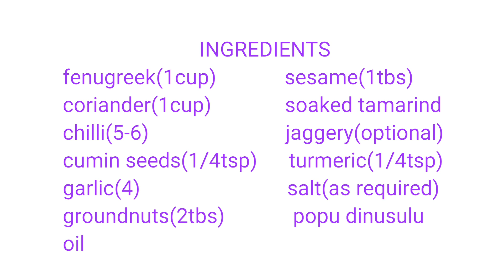ఈ పచ్చడి ఒక్కసారి ఇలా చేసి తిన్నారంటే మళ్ళీ మళ్ళీ కావాలంటరు|Fenugreek coriander pickle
kothimira pachadi
kothimira pickle
kothimeera pickle
kothimeera pachadi
menthi pachadi
menthi pickle
menthi kothimira pickle
fenugreek pickle
fenugreek coriander pickle
coriander pachadi
coriander chutney
fenugreek chutney
easy to make chutney for roti
easy to make chutney for chapati
easy to make chutney for rice
tasty pachadi
green pachadi
green chutney
green pickle